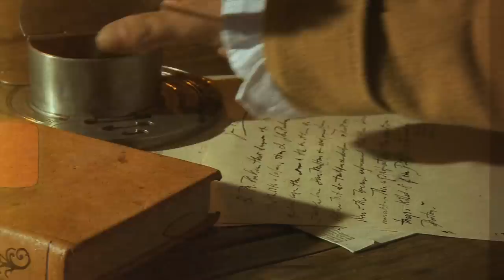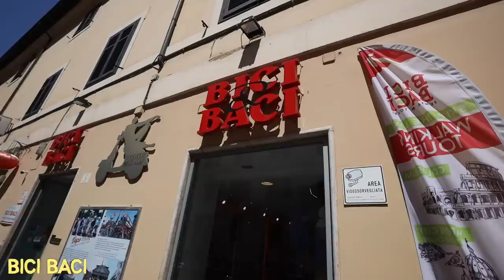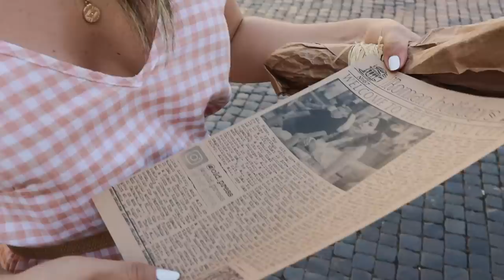HOW TO TRAVEL ROME - Should you Visit?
Rome Italy is one of the most fascinating cities on earth and I wanted to share some of the experiences that we loved. From the horrifi stories of the colosseum, the grand Basilica in the Vatican city, to renting a vespa and exploring Trastevere, this Rome Travel Guide 2019 will show you our favourite experiences and some travel tips. The BEST of Rome is the food so make sure to also watch my Rome Food Guide

Thanks to Chapter Roma for having us!